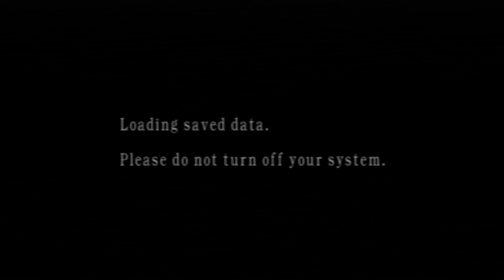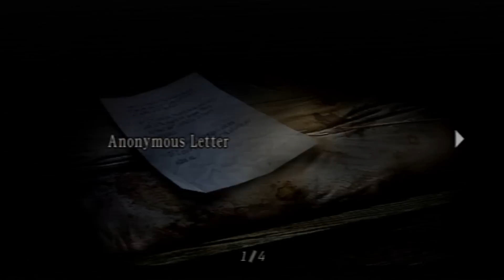Resident Evil 4 HD El Lago Battle (PS3)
In this video I will be battling El Lago.

Great game! Resident Evil 4 HD for PS3 from the PSN Store only 19.99$, I hope you enjoy the video.